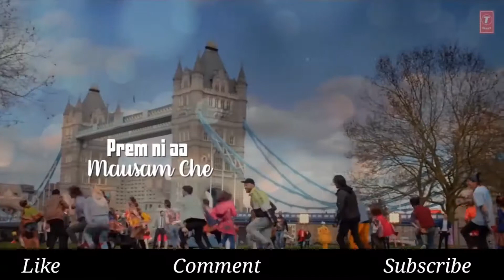Chogada_With_Lyrices_loveratri_Aayu....a_Warina_Hussain_Darshan_RavaL